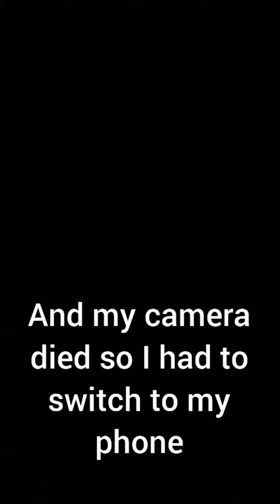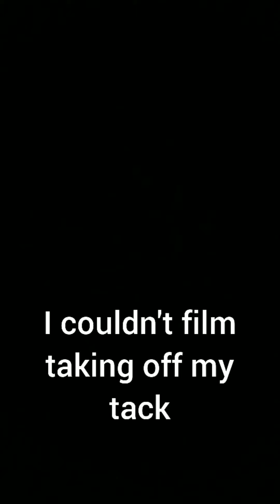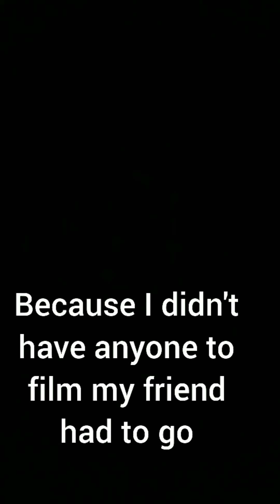Chill day vlog (Allegria junglepaw)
In this video I proceed to have a fun chill day with zee I hope you Enjoy!